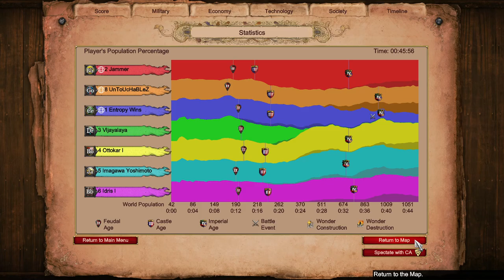3v4 Hard AI | Age of Empires 2